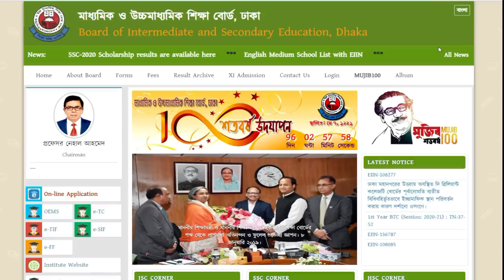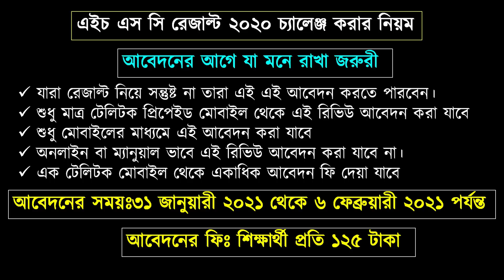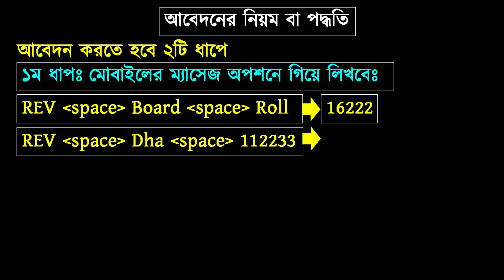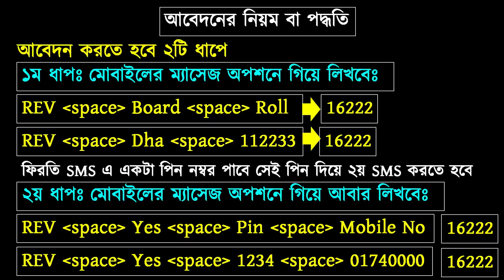HSC Result 2020 Board Challenge| HSC Result Review| এইচ এস সি রেজাল্ট বোর্ড চ্যালেঞ্জ